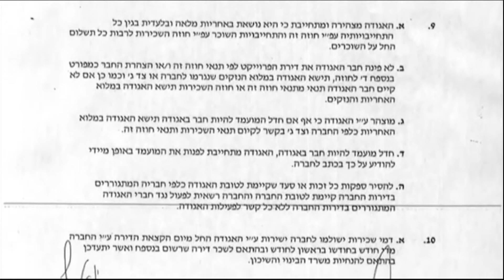חדר החדשות - קיבוץ ראשית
ארבעים ושמונה דירות של דיור ציבורי קיבל הקיבוץ העירוני ראשית שבירושלים, זאת על אף שהקיבוץ מנה שתים עשרה משפחות בלבד. מה עלה בגורל שלושים ושש הדירות הנוספות? אורי ארליך עם הפרטים.